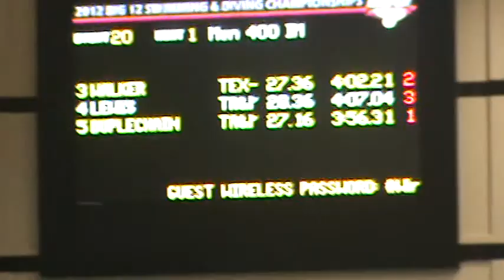Big 12 Finals 400 IM Heat 1